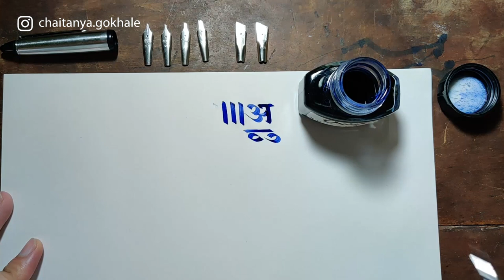How to use Devanagari Calligraphy Pen | Learn Devanagari Calligraphy | Chaitanya Gokhale Calligraphy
Here's my video tutorial for beginners about how to use Devanagari Calligraphy Pens correctly with detailed instructions. This video will help you clear the basic doubts about using Devanagari Calligraphy Fountain Pen and nibs.

Recommended  Calligraphy materials - Pens, Nibs, etc
Luxor Chisel Markers
Sakura Pigma Calligrapher
Sakura Calligraphy Pens
Parker Calligraphy pen set
Manuscript Pen set
Parker Quink
Sumi ink
Speedball ink
Pilot Parallel Pen set